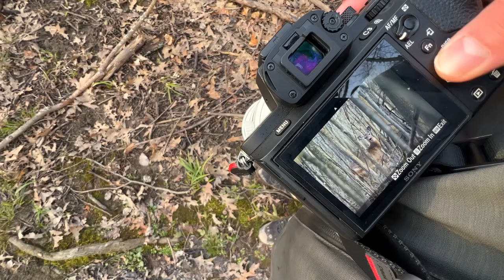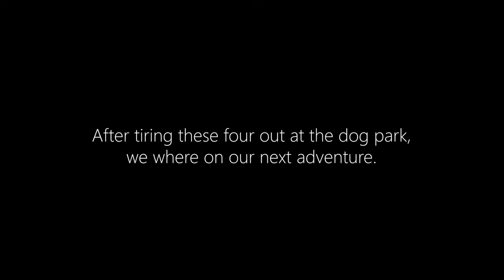Finding Deer | Nature Photography | Vlog #8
Part two of my Collingwood vlog! We found some new animals and locations to photograph, but not everything went to plan.
I'll keep trying to improve at this whole vlogging thing all summer long! :D

Keep an eye out for the next video, featuring my new Sony A7IV!